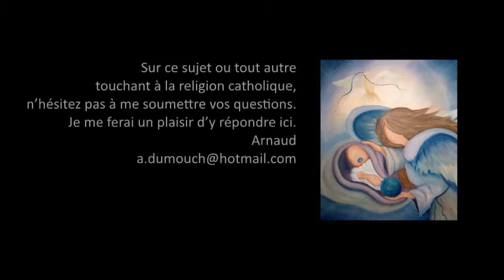Prière 9- Qu’appelle-t-on la prière contemplative ? Premiers pas catholiques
Premiers pas catholiques, Prière 9- Qu’appelle-t-on la prière contemplative ? (4 mn)